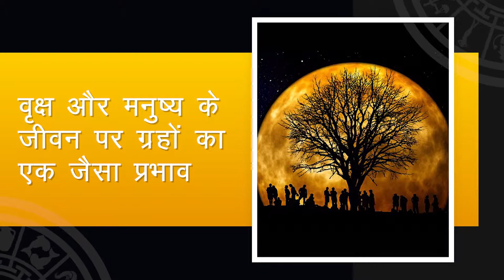ग्रहों का स्वभाव और जीवन पर प्रभाव by पं० वीरेंद्र शर्मा - बाबाजी (राज ज्योतिषी)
About the book -:
इस पृथ्वी पर हर व्यक्ति के मन में कोई न कोई जिज्ञासा ज़रूर होती है, और जो सबसे सामान्य जिज्ञासा है, वो है अपना भविष्य जानने की जिज्ञासा| अब ऐसी स्थिति में उस व्यक्ति को जो सबसे पहला नाम याद आता है वो है एक ज्योतिषी का, एक योग्य ज्योतिषी अपनी विद्या और ईश्वर की कृपा से उस व्यक्ति की जिज्ञासाओं के अनुरूप उसका भविष्य और समाधान बताता है| ज्योतिष विद्या कोई साधारण विद्या नहीं है| इसे कठोर परिश्रम, निरंतर अभ्यास और सच्ची लगन से प्राप्त किया जाता है| ज्योतिष विद्या क्या है? सिर्फ कुंडली देख कर किसी को कुछ भी बता देना ज्योतिष विद्या नहीं है| राशियों का ज्ञान, ग्रहों की चाल, भावों और नक्षत्रों की स्थिति की गणना करने बाद उनका सही आंकलन कर भविष्य के बारे में बताना ज्योतिष विद्या है| “ग्रहों का स्वाभाव और जीवन पर प्रभाव” इस पुस्तक में यही मार्गदर्शन देने की चेष्टा की गयी है| यह एक ज्योतिष के बार में आरंभिक ज्ञान पर आधारित पुस्तक है| जिससे उम्मीद है, नए विद्यार्थी ज्योतिष के क्षेत्र में लाभ उठा सकेंगे|